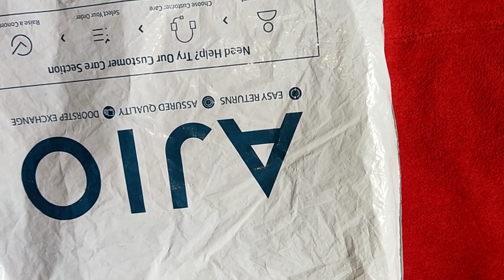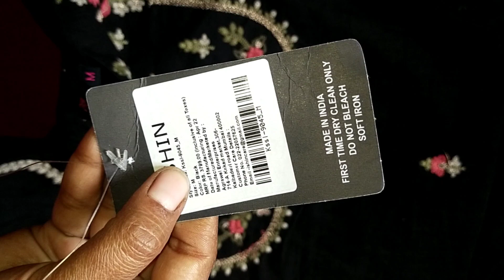All Stars Sale Shopping haul🤩Huge Discount Shopping haul in Tamil💥Ajio Branded Kurtis shopping haul